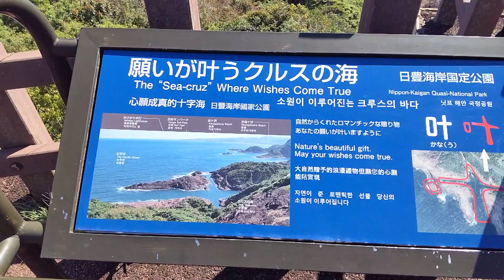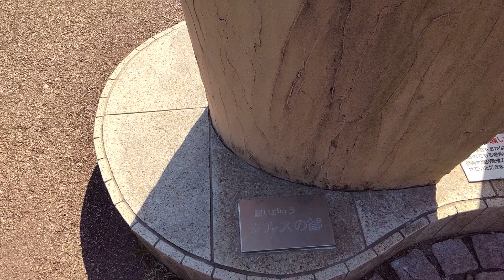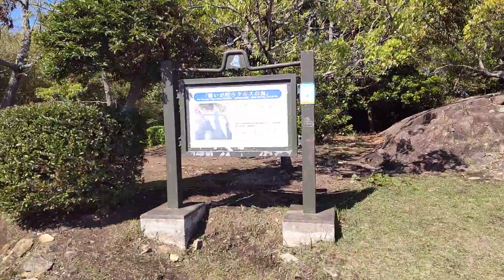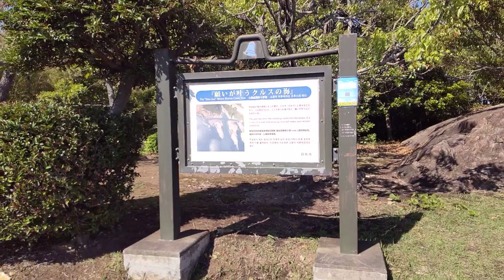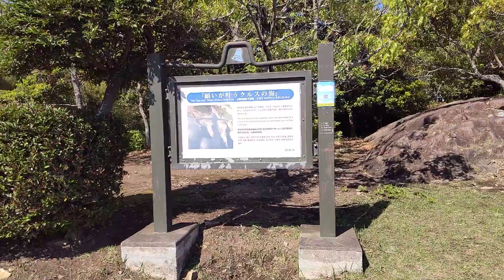宮崎県日向市の🌊クルスの海です🐤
宮崎県日向市にある願いが叶う
🌊クルスの海ですよ🎵

何でも願掛けちゃえ( ≧∀≦)ノ